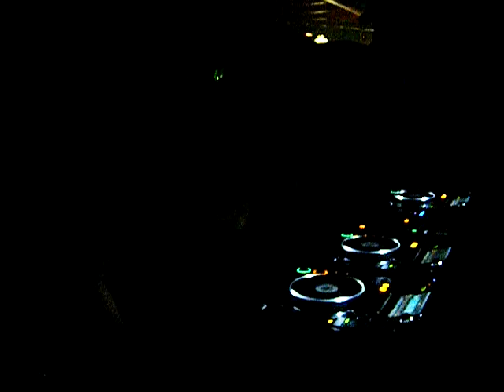Section Grabuge 2 @ Pokke herrie in Germany, Oberhausen, Turbinhalle